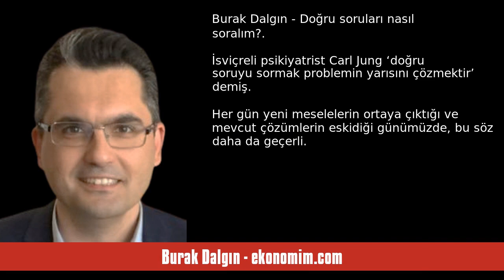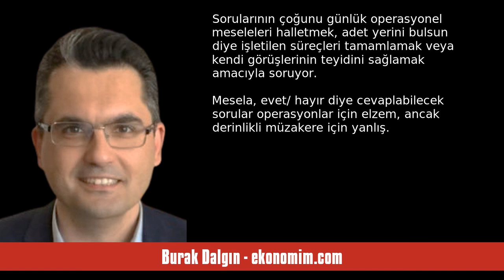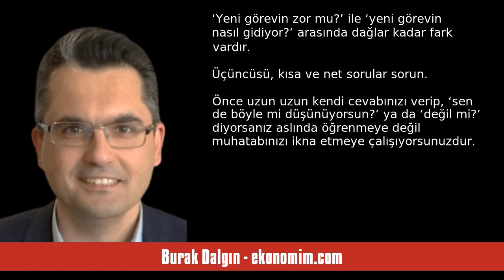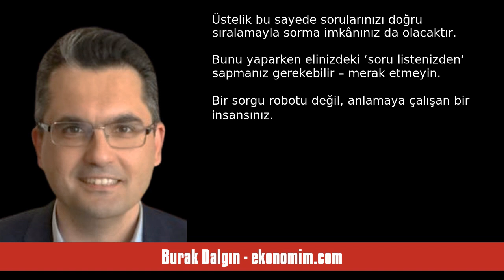BURAK DALGIN: DOĞRU SORULARI NASIL SORALIM? - SESLİ KÖŞE YAZISI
Burak Dalgın - ekonomim.com - Doğru soruları nasıl soralım? - 19 Mart 2024 tarihli yazısının seslendirmesi

"İsviçreli psikiyatrist Carl Jung (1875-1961) ‘doğru soruyu sormak problemin yarısını çözmektir’ demiş. Her gün yeni meselelerin ortaya çıktığı ve mevcut çözümlerin eskidiği günümüzde, bu söz daha da geçerli. Peki, doğru soruları nasıl soralım?

Dilerseniz önce ‘doğru soru’nun özelliklerini tarif edelim. Mesela, önemli ve ilgi çekici konuları ele almak. Mesela, derinlikli düşünmeyi tetiklemek. Mesela, durum tespitinin ötesine geçip çözüm üretmeye teşvik etmek. Elbette açık, net ve nazik olmak…

B. "